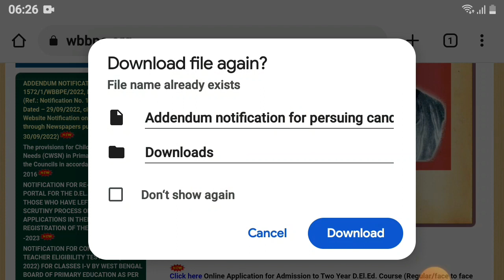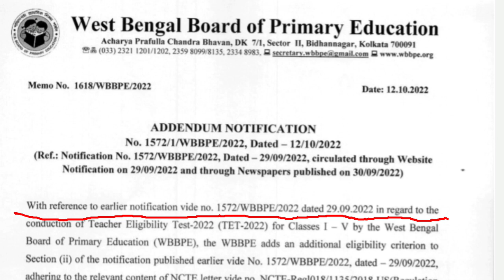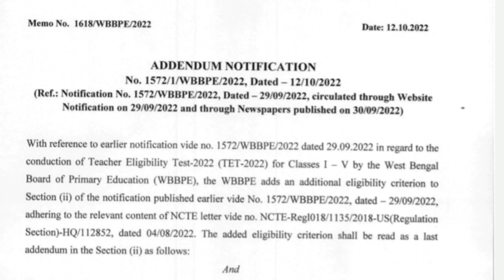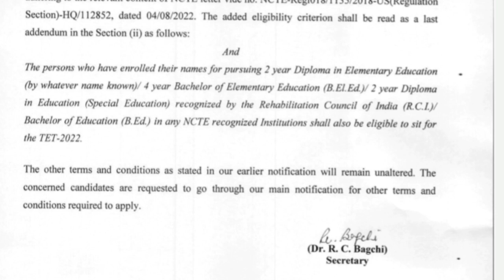WB TET Notice Today|Primary Tet 2022 Form Fillup 2022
Hi Guys,  I Am Biswajit Today Special Topic Covered :;WB TET Notice Today|Primary Tet 2022 Form Fillup 2022|

Wb tet Notice today, wb tet Syllabus 2022,wb tet Notification 2022,west Bengal job Vacancy 2022,new job Vacancy 2022,west Bengal tet Exam 2022,what is tet Exam in bengali, primary tet 2022 form Fillup, teacher eligibility Test 2022,primary tet today news, wb tet new Notification 2022,ExamHelpBangla